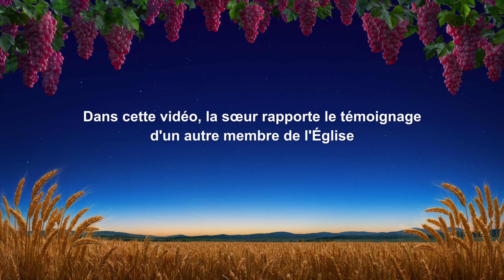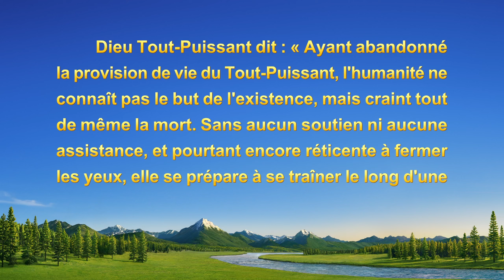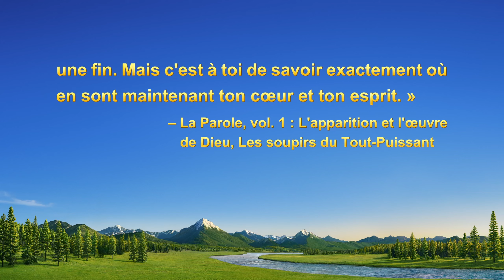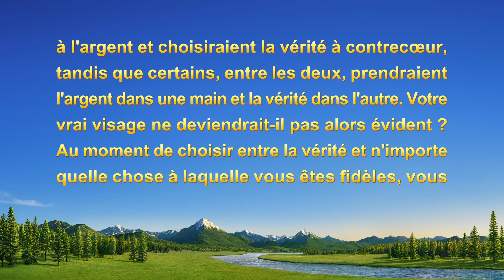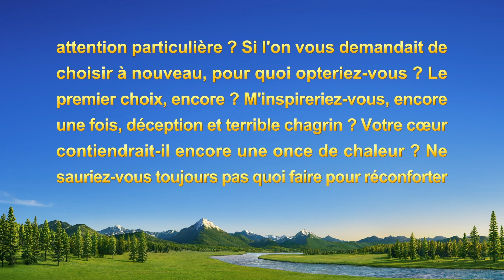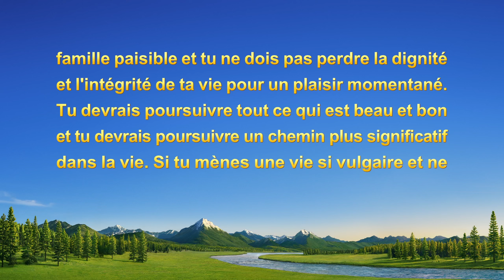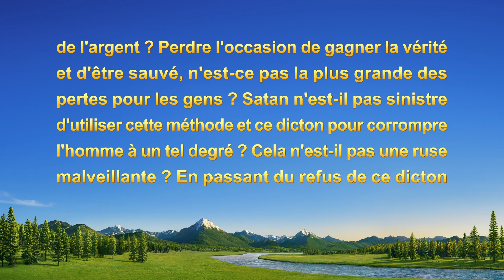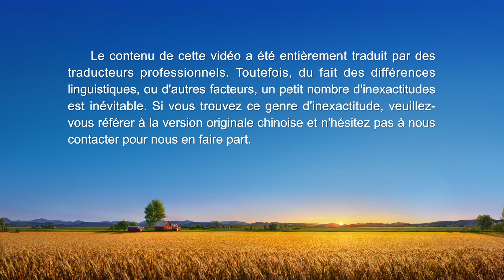Témoignage chrétien en français « Je ne vis plus pour l'argent »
Dès son plus jeune âge, elle est méprisée par les autres parce qu'elle est pauvre, alors elle décide de gagner beaucoup d'argent et d'avoir une vie aisée. Avant de finir ses années de collège, elle se lance dans les affaires avec son père. Elle travaille dur et fait tout son possible, puis son vœu est exaucé et elle devient à la fois riche et célèbre, mais ce qu'elle obtient en échange, c'est en fait une tristesse et une souffrance sans fin. Rongée par la maladie et trahie par son mari, elle est guidée par les paroles de Dieu, qui l'aident à trouver sa direction de vie au milieu de sa douleur et de sa confusion.